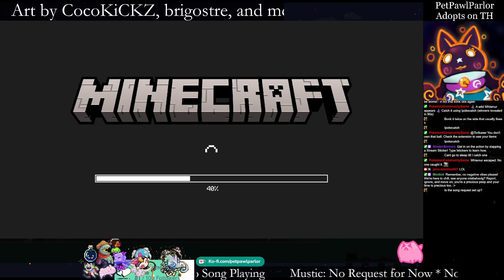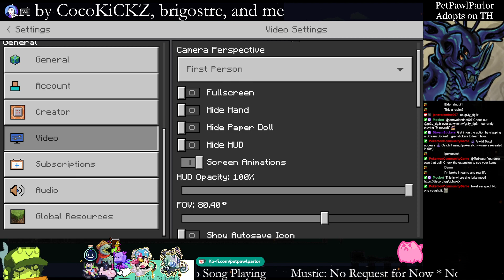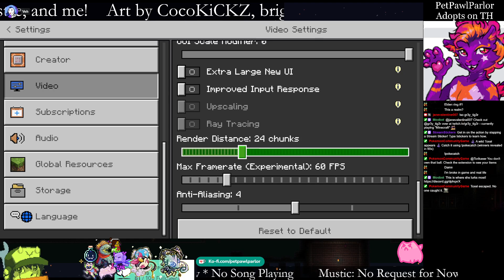Minecraft: 4th Stream, gr3y_tig3r's Realm! More animals!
*   00:00

*   12:30 Game Start

*   1:57:40 Switching to HSR Day7 VOD

Fourth stream! But this time in another friends realm or server and this is Bedrock Edition! Here, we get a little sneak peak that they are adding things. HMMM? There are so many cute animals here just- just look at that-

Thank you guys for all the support and helping me!

All support helps both me and CocoKiCKZ, thank you! If you need more info about !emergency, check out pinned tweet (its rent basically, life and whatnot). Will we break the 3k out of 10k on our emergency funds?

End Credits OST

No end credits here, it continues onto HSR Day 7 VOD!

End Credits OST

Wanna join the realm? You will need to tune into my friend streams!